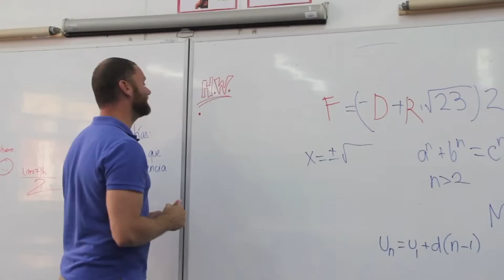Anti-Stealing Advertisement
Advertisement created in order to eradicate theft at FDR.